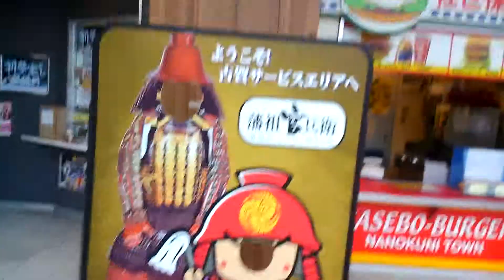古賀S.A Vol1 九州道 福岡県古賀市 全国出張の旅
古賀サービスエリア（こがサービスエリア）は、福岡県古賀市の九州自動車道上にあるサービスエリア。
福岡都市圏の外円上に位置し、上り線では九州最後のSAとなる。2005年8月11日、下り線に九州初となるドッグラン施設犬の広場が開設された。また、下り線には高速道路のSAには珍しくヘリコプターの着陸場もある。ベビールームは福岡ソフトバンクホークスのキャラクターをモチーフにしている。 以前、ヤギやウサギなどの動物もいたが、現在は動物はいない。